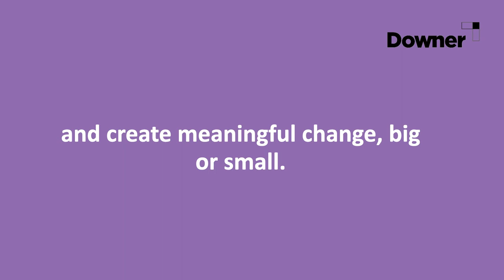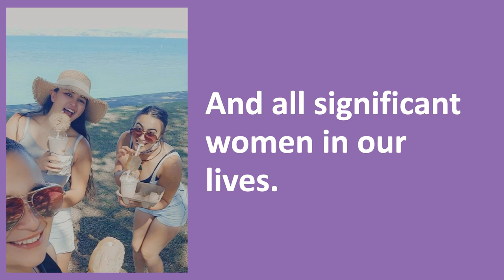Downer's IWD Video 2022